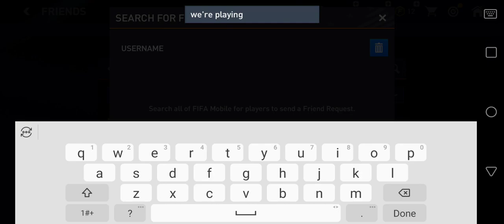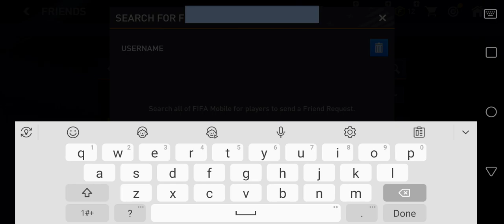Fifa game part 6